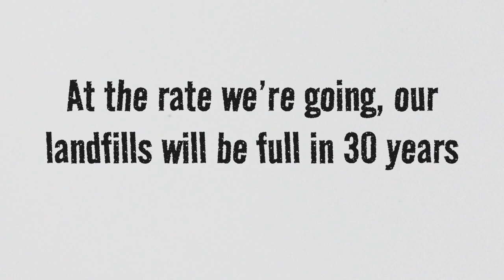Pay-as-you-throw can save Calgary money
Calgary's landfills are filling up and building a new one is going to be expensive. How can we we reduce the amount of waste we send to our landfills so they can last longer? Find out how a policy called Pay-As-You-Throw (PAYT) can help get waste out of landfills and save money. to find out more.